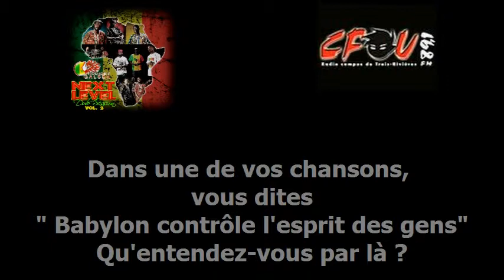Prodiges Galsen - Le Déclic 89,1 FM Interview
Voici l'entrevue que le groupe Reggae-Dancehall montréalo-sénégalais a accordé à l'émission Le Déclic sur les ondes de CFOU 89,1 FM lors de leur show à Québec le 06 novembre 2010.
Par Néné Diallo, Animatrice.